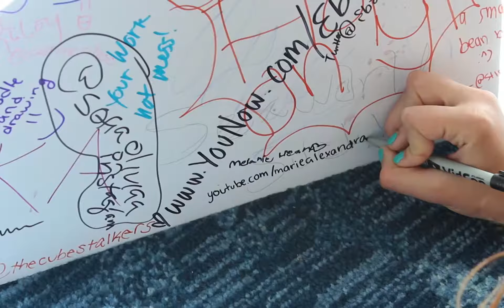VidCon 2015 (Pt. 2)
Here's a montage of what I saw as a creator during VidCon 2015. I swear I filmed in 16:9 so I don't know why black bars showed up on the side of this video. I tried to export without them but failed. :'(